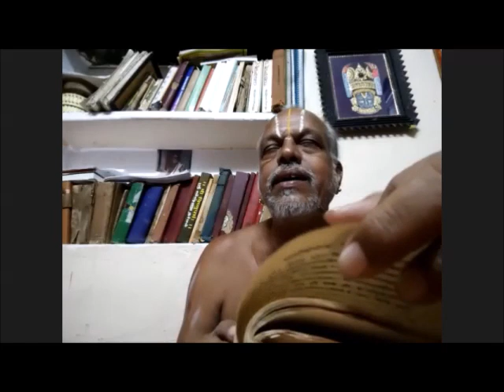ஸ்ரீ ஆளவந்தார் அனுபவம் (Sri Alavandar Anubhavam) - Adi UthrAdam, Swami Alavandar Thirunakshathram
Sri:
Srimathe Srinivasa Mahadesikaya Nama:
Srimathe Srinivasa Gopala Mahadesikaya Nama:

Adiyen. Veda Dharma Samrakshana Sabha (VDSS) humbly shares ஸ்ரீ ஆளவந்தார் அனுபவம் (Sri Alavandar Anubhavam) upanyAsam blessed by vEdhAntArta vishArada, Desika sEvA Nirada, Maha Vidwan Sri U Ve Navalpakkam Valayapettai Ramachariar Swami.